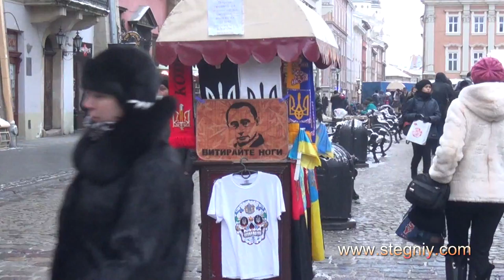Львів Біля ратуші